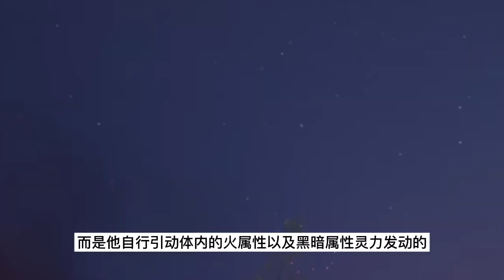神印王座 第2季 第168集：梦幻天堂【2】